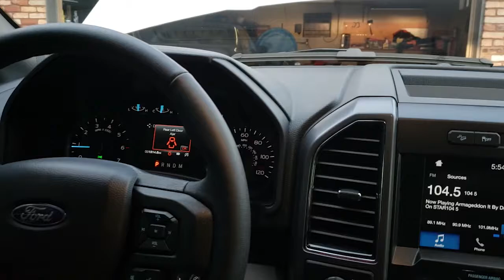2019 Ford F-150 XLT with 302a package | Great truck for Family | Review and Road test | 5.0 Coyote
This is my first youtube video. I promise that it will get better in future. And I will surely cut down on "I would say". Jokes aside, this F150 is a great truck, and it is coming from someone who never thought of buying a Ford. Was a huge fan of Toyota Tundra and Sierra 1500 with 6.2L. But this F150 is the only truck, doesn't do nose dive when making quick turns, and the spacious cabin, cant say enough about it. This 5.0 is huge gem. It has the best driving dynamics. We use our f150 mostly for road trips and camping, and it always put a smile on my face.